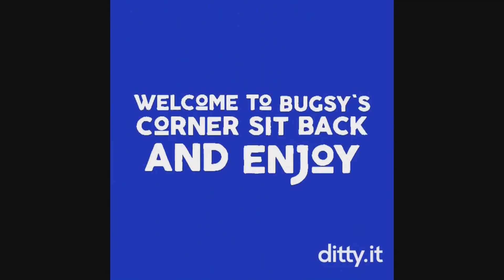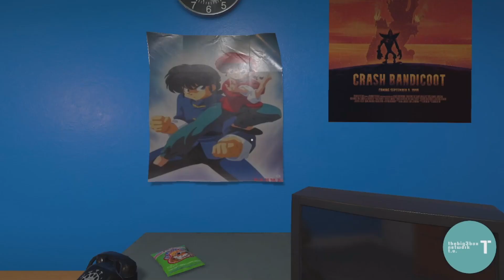Archie Sonic online and YouTube